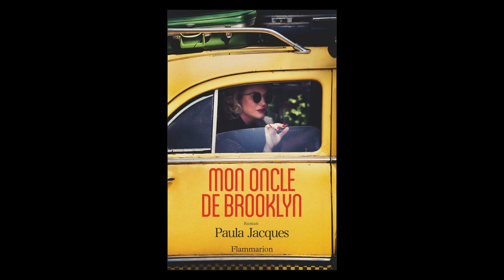Paula Jacques - Mon oncle de Brooklyn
Paula Jacques vous présente son ouvrage "Mon oncle de Brooklyn" aux éditions Flammarion.